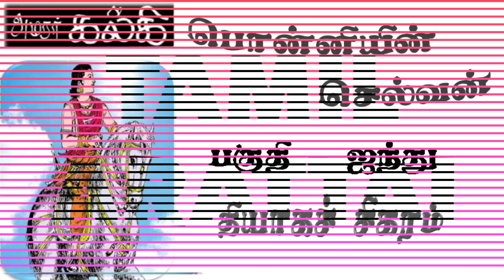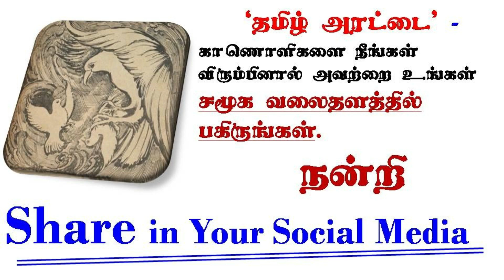Ponniyin Selvan - 48 [ Part 5 ] / பொன்னியின் செல்வன் // written by Kalki AUDIO